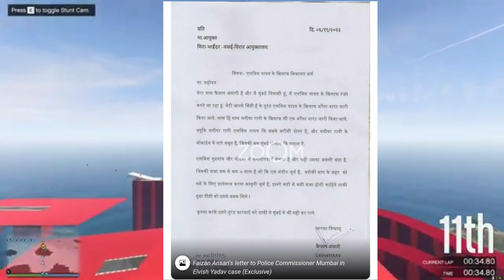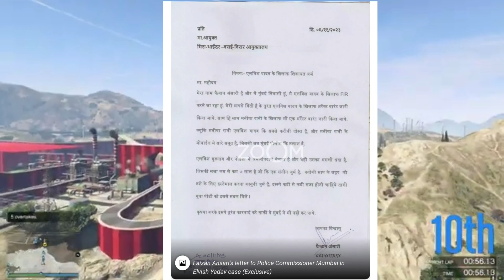Faizan Ansari FIR Augen Against Elvish Yadav In Delhi Police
Elvish Yadav Today Vlog Video
Elvish Yadav Not Upload Today Vlog Video